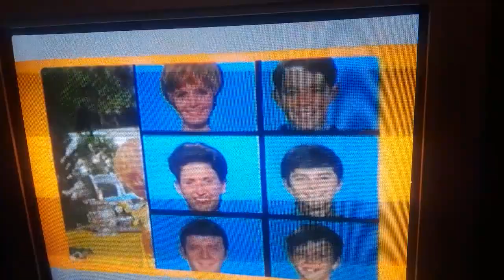MeTV now promo 2021